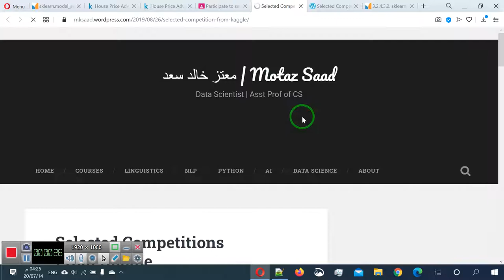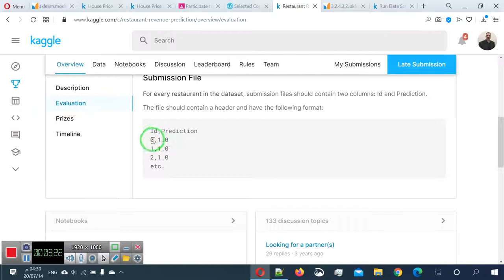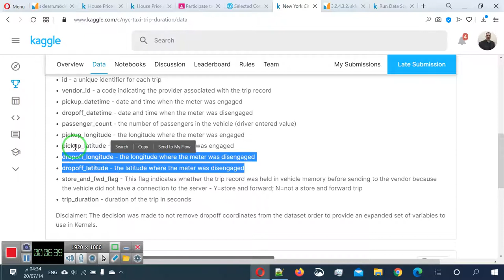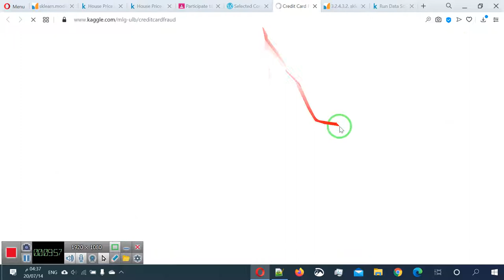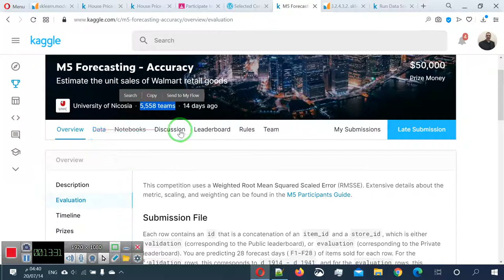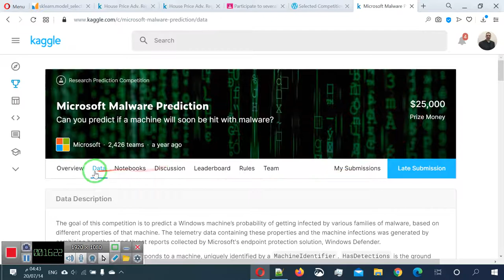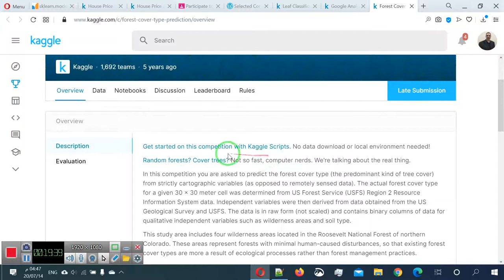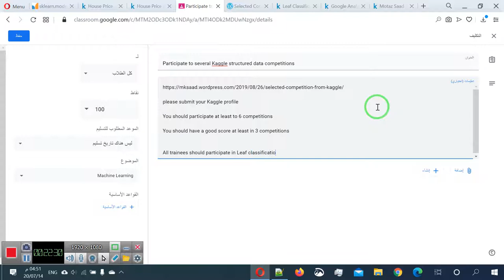36 دخول منافسات مختارة على كاغل